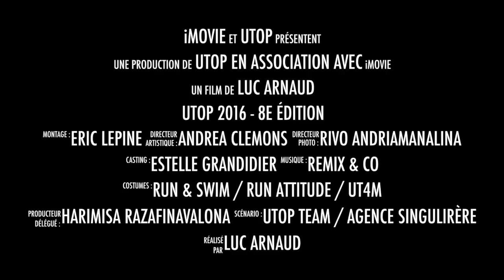UTOP 2016 8e édition